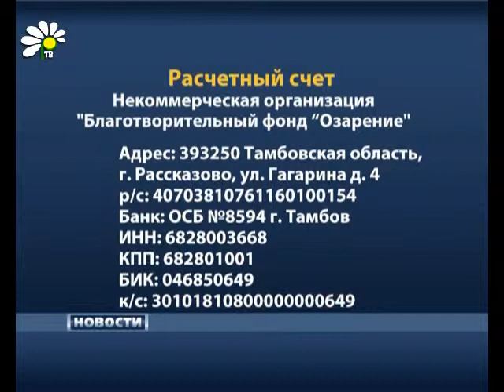Поможем Дальнему Востоку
29 сентября в стране прошла акция «Всем миром» в поддержку пострадавшим на Дальнем Востоке. С помощью СМС каждый человек перечислял деньги нуждающимся после наводнения.

Юлия Хлыстова